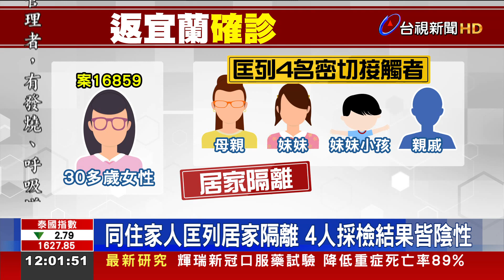案16859返家才確診外界憂病毒已入社區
台北市昨天爆出一例境外移入個案，這名３０多歲女性是宜蘭人，衛生局第一時間匡列４名家人、居家隔離，不過，外界憂心是否已將病毒帶進社區。對此，衛生局回應，個案回到宜蘭後，只有一個足跡，就是住家附近的商店，有實施實聯制，也掌握相關接觸者並完成疫調，暫時沒有傳播風險。